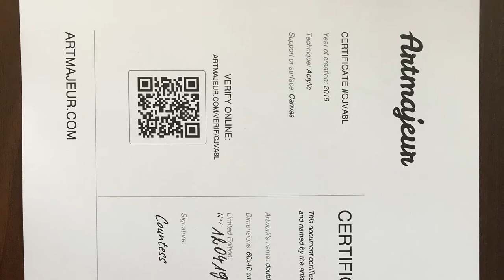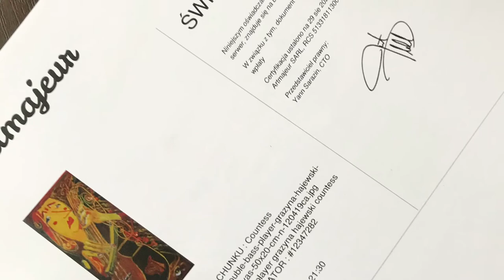Paczka, śle artystka malarka Grażyna Hajewski, @countess painting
Tym razem artystka malarka Grażyna Hajewski, na swoim kanale @grazynahajewski demonstruje, jak zabezpiecza swoje dzieła, przygotowując je do, nierzadko dalekiej, drogi do klienta. Galeria sztuki, z którą współpracuje Grażyna Hajewski, zdaje się na usługi  zaufanego przewoźnika, który z kolei ma obowiązek w możliwie najkrótszym czasie dostarczyć powierzoną mu przesyłkę pod wskazany adres, bo tam już z niecierpliwością oczekuje jej kupiec,  jednak adekwatne przygotowanie samego dzieła sztuki do tego transportu leży w gestii jego twórcy i decyduje o tym, że dzieło w nienaruszonym stanie dociera do kupca. To dobre wskazówki i warto wziąć je pod uwagę :)
Widziany w tym filmie materiał do przygotowania dzieła sztuki do transportu to:
. papier pakunkowy, kartony, mocna taśma samoprzylepna, przeznaczona do pakowania, folia z bąbelkami, styropian, dokumenty przewozowe, celne.
Dlaczego niezbędne są dokumenty przewozowe w wypadku, kiedy transport dzieła sztuki związany jest z przekroczeniem granicy państw, opowiem w kolejnym filmie. Na dzisiaj proszę mi uwierzyć, że tak jest.